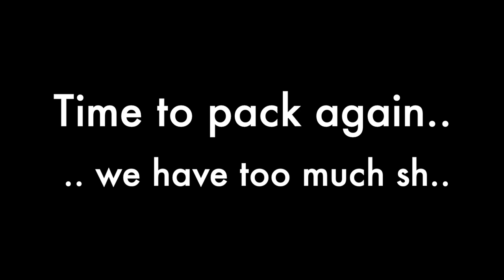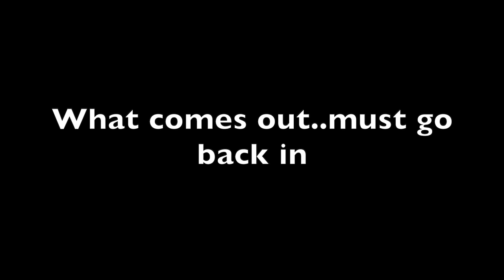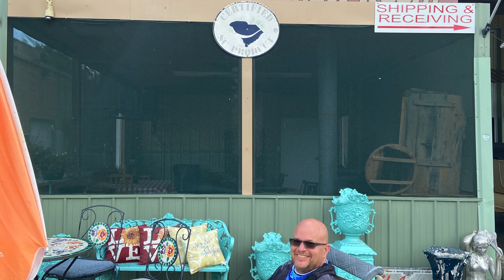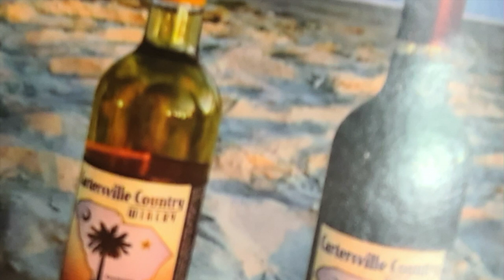Our first week as digital nomads on the road! | Minimalist living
Our first week on the road as digital nomads, along with the blind dogs and loving it! (Well 3 are blind, one can see.) We both work full time on a remote basis at the moment and we are taking this opportunity to see the country, visit with friends and family and take us living in a RV one step further. For the last 3 months we have lived in our RV after we sold our house because we wanted to life the minimalist life. Everything we own is in the RV and honestly, there is still way too much of it.

Steve & Brenda